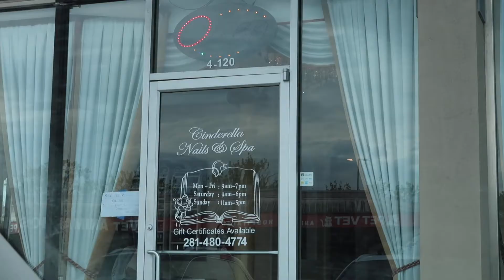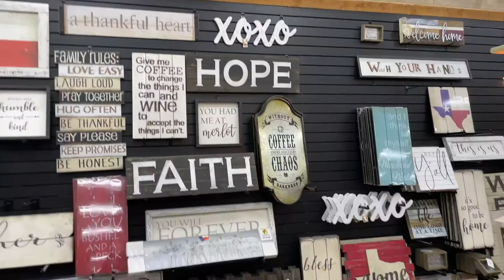Maternity Leave Decision | Pregnancy Vlog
Hi! My name is Brittney, I'm from Houston, Texas and I like to make lifestyle videos and vlog to capture memories to share with you guys and to keep for myself to look back on.  I had been on a keto weight loss journey and have lost over 50 pounds and now I have a baby on the way. I hope you enjoy my life with my husband Jon and my two corgis Mochi and Maple and soon our little baby boy.

This is a few days of the week of Easter, getting my nails done, making some low-carb meals, and talking about the maternity decisions that I have to make.

SNAPCHAT ❤ @itsBrittneyWrld

People you may see or I refer to in my vlogs:
Jon - Husband
Corgis - Mochi and Maple
Jeffrey - Brother
Alex- Brother
Erica - Sister
Ashley - Sister
Janie - Mom
Christine - Step Mom
Jeff - Dad